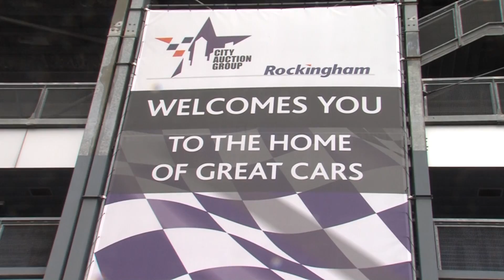2015 BRSCC Mazda MX-5 SuperCup - Rockingham Rnd 3 & 4 (Short Highlights)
A brief recap of the second round of the MX-5 SuperCup, part of the British GT meeting at Rockingham, before the full highlights package is broadcast on MotorsTV on Friday 15th May at 17:15.